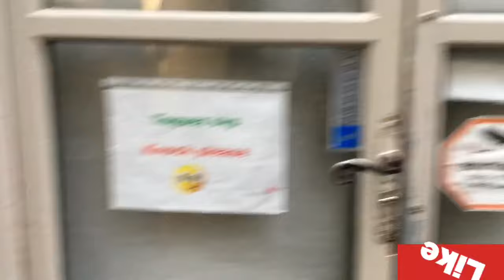La galère des sans-abris pour avoir des vêtements à La Croix rouge française